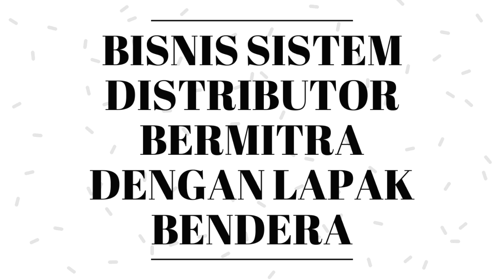BISNIS TERGILA !!!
1. Net MARGIN 100 %
2. suport sistem promosi digital marketing
3.tidak usah memikirkan buget/biaya marketing
4.tidak usah memikirkan konsep marketing strategy